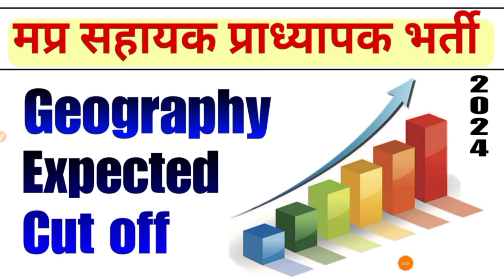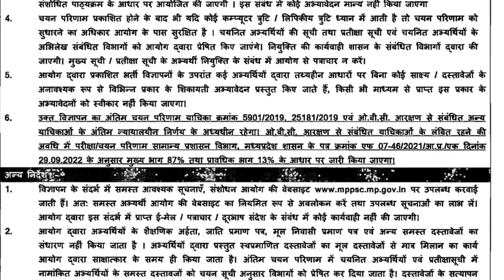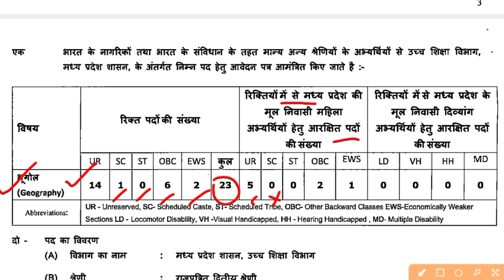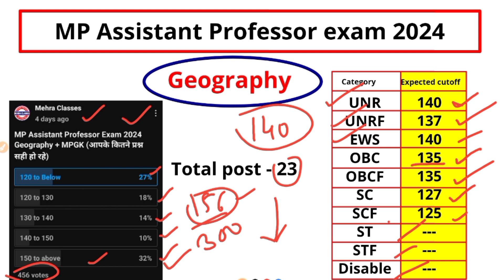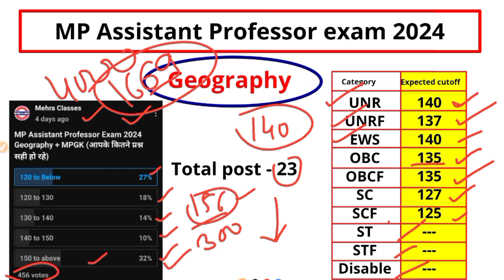MP Assistant Professor Exam Geography Expected cutt off || Assistant professor exam expected cut off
welcome to mehra classes Bhopal
mp assistant professor exam expected cutt off
assistant professor exam cutt off'
mp assistant professor exam 2024